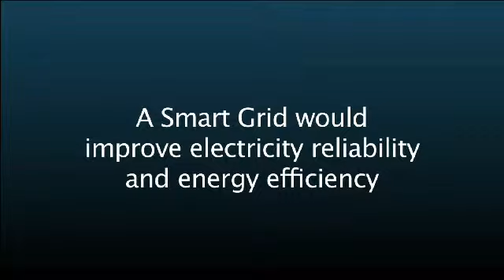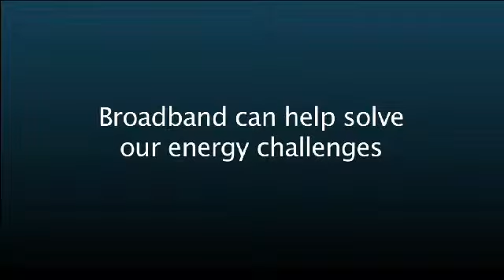An Electric Smart Grid: the Next Broadband App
Adding Broadband Communication to the Electric Grid Would Improve Energy Efficiency and Help the Environment